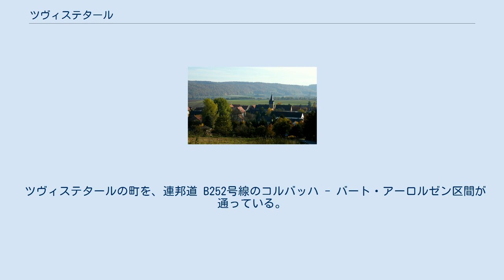ツヴィステタール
ツヴィステタール (Twistetal) は、ドイツ連邦共和国ヘッセン州ヴァルデック＝フランケンベルク郡に属す町村（以下、本項では便宜上「町」と記述する）である。
 ツヴィステタール町の中心および行政機能所在地はツヴィステタール地区である。
 ツヴィステタールの町は、バート・アーロルゼンの南西約 5.8 km（直線距離）にある。
町内をツヴィステ川が貫いており、数 km 下流側、すなわち北東でツヴィステ湖に注ぐ。
 この町は、7つの地区からなる。
 この町は、時計回りに、北と東はバート・アーロルゼン、南東はヴァルデック、南西はコルバッハ、西はディーメルゼーと境を接している。
 1971年の市町村再編後にツヴィステタールは、コルバッハとアーロルゼンとの緩衝地として成立した。
このため、村落合併によって形成されたツヴィステタールは大きな町ではない。
 行政庁舎はツヴィステ地区にある。
現在はかつての農場の建物がツヴィステタールの町役場に転用されている。
 ツヴィステタールの町議会は、23議席からなる。
 ツヴィステタールの町から近い行楽地は、ツヴィステ湖、エーダー湖、ディーメル湖、バート・アーロルゼン、ケラーバルト国立公園がある。
 ツヴィステタールの町を、連邦道 B252号線のコルバッハ - バート・アーロルゼン区間が通っている。
ツヴィステ地区には、カッセルからコルバッハに至るレギオナルエクスプレスの停車駅がある。